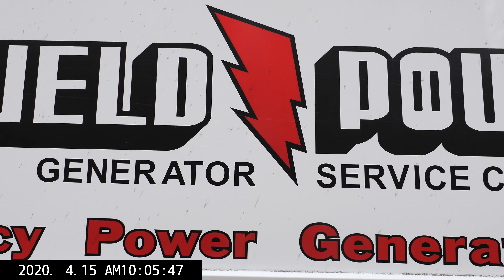ANTI SELF-PRESERVATION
WHAT IS HOLDING YOU BACK? THE WILL TO SELF-PRESERVATION.